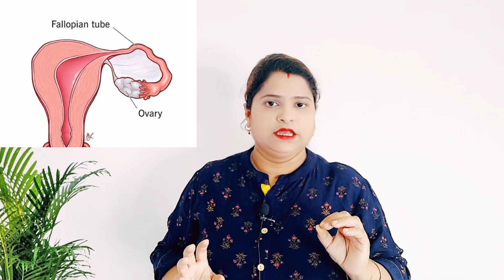बाल धोने के कितने दिन बाद पति के संपर्क में जाने से गर्भधारण हो जाता हैं| How to get pregnant fast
प्रेगनेंट होने के लिए कब और कितनी बार करे ताकि 1 दिन में हो गर्भधारण।
how to conceive pregnancy .
Jaldi maa banane ke liye kya kya kare| Ovulation ke samay kya savdhani rakhe| Ovulation me kya precautions rakhe| implantation ke bad kya kya savdhani rakhe| jaldi pregnant hone ke liye kya kare|
All about pregnancy pregnancy consive karne ke upay|
pregnancy conceive na hone ka kya karan hai| pregnant na hone ki kya wajah ho sakti hai| who is responsible for pregnancy problem| reason of female infertility|